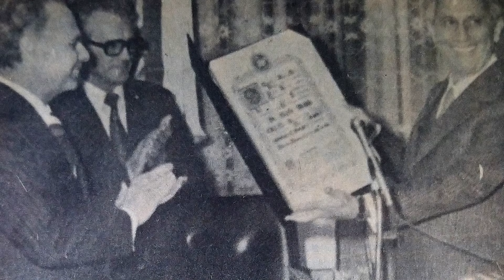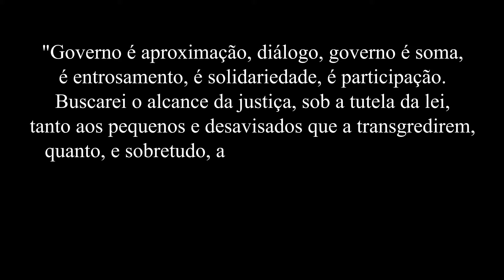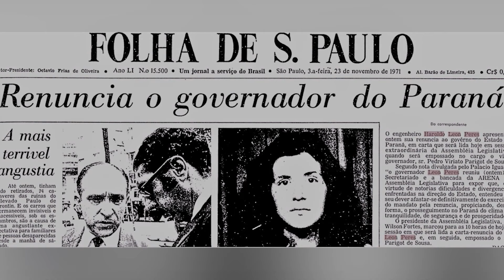Famosos de Maringá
Diversas pessoas que nasceram ou moraram em Maringá conquistaram reconhecimento nacional e, até mesmo, internacional.

Nesse vídeo traremos três dessas pessoas que, certamente, você conhece!

Tem alguma dica de outras personalidades da cidade que mereciam estar neste vídeo? Deixe um comentário.